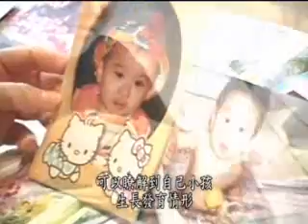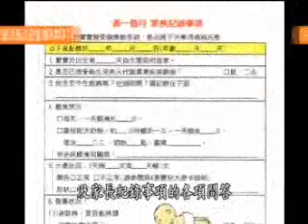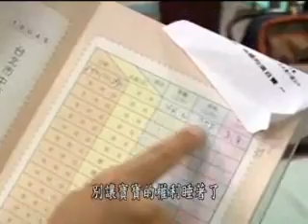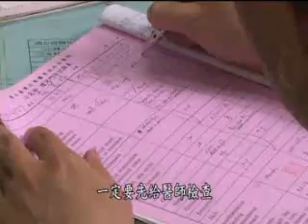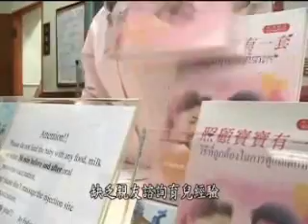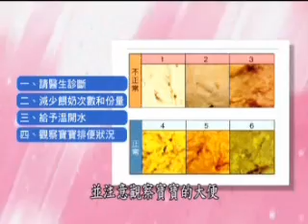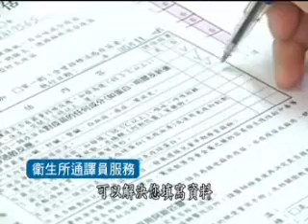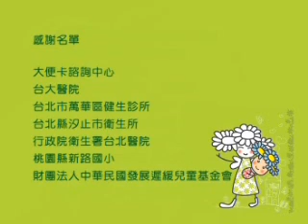新移民 BABY健康法寶-嬰幼兒保健篇(中)